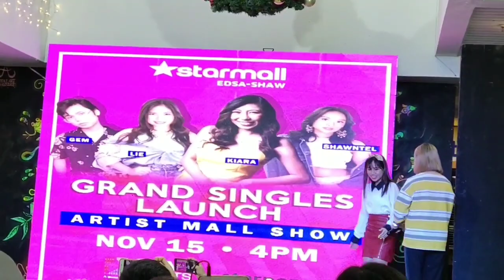LIE REPOSPOSA TAWAG NG TANGHALAN TO PBB OTSO BATCH WINNER TO SANA SANA IST SINGLE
PARA SA MGA LIE FOLLOWER'S

A VERY PERFORMANCE LEVEL OF LIE.
IM NOT A FAN, BUT I LOVE HER KASI NAPAKA KWELA NYA. AT NAPAKAHUSAY PALA KUMANTA.

IST TIME KO LANF SYA MAKITA  NAPAKA GENUINE NYA.

NO CUT PARA ANG KULIT NYA MAPANOOD NYOM SORRY LANG MAY MGA MUTE NEED IT PARA WALANG COPYRIGHT.

SALAMAT SA MGA LIE NA FOLLOWERS SA PAG SUPPORT SA  CHANNEL KO.

ENKOY QATCHING AND MORE VIDEOS TO COME

THIS VIDEO IS FROM MY VIVO V 15 PRO

pls go to Star Music.

Nancy My Trip, FB page, Twitter & Instagram